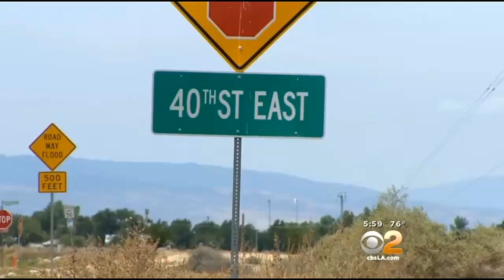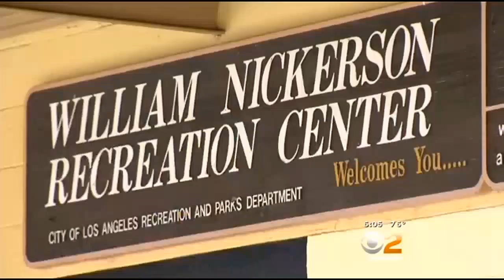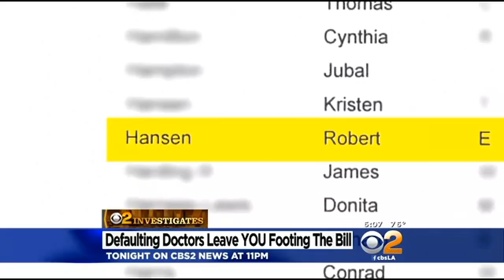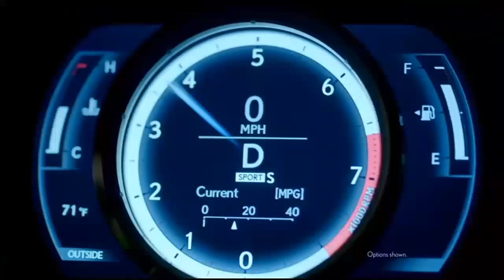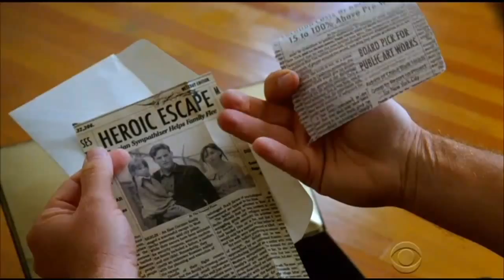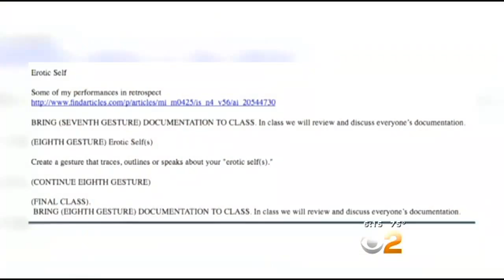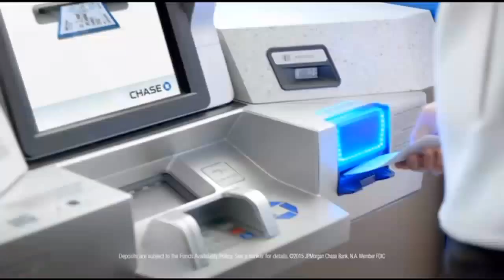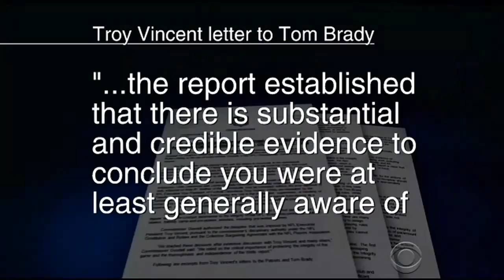CBS2's Pat Harvey Sits Down With LAPD Chief To Discuss Deadly Police Shooting In Venice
It has been a controversial week for the LAPD as it looks into a struggle with officers that led to the shooting death of an unarmed man in Venice. Chief Charlie Beck gives a one-on-one interview with CBS2's Pat Harvey, and talks about why he said he was "very concerned" by security video of the shooting and why he's not going to sugar-coat this incident.